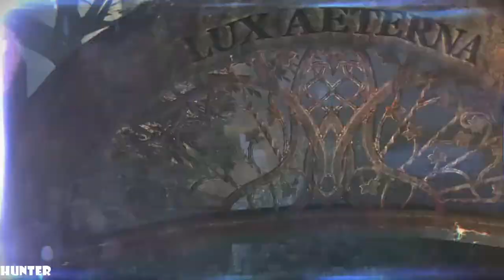Murdered Soul Suspect Gameplay Walkthrough Part 8- Iris- PS4 PRO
Ronan returns as a ghost, and will not rest in peace until he solves his own murder by using his ghostly powers, and at the same time combat demonic creatures who wish to eat his soul. Along the way to finding his killer, Ronan is also helped by Joy, a girl who not only witnessed Ronan's death, but can also see and speak to ghosts (including Ronan), a trait she inherited from her missing mother, a contracted psychic. When Ronan O'Connor, a detective with a checkered past, gets caught up in a burglary, his life is brought to an untimely end by a brutal and relentless killer. Shocked to find himself in the afterlife, his only escape from the limbo world of Dusk is to uncover the truth behind his killer, track him down and bring him to justice using new-found supernatural abilities. As Ronan, you have freedom to explore the town of Salem: its wooden houses, narrow streets, Gothic churches, and mental asylum for clues. Battle demonic spirits to save your soul and uncover the shocking revelations about who is responsible for your death.